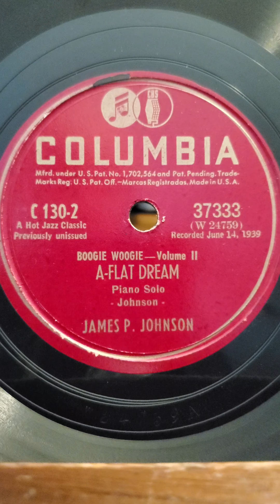A flat Dream - (piano solo) James P. Johnson Columbia Records #37333 (set C-130)